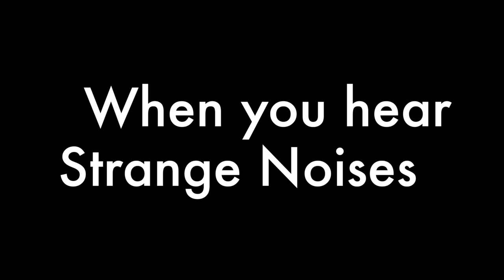Bush Tucker Bunjie - When you hear strange noises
Umpie the Bush tucker Bunjie shows us how  people reacts when they hear strange noises around the house late at night..

Umpie  Latious is youtube's very own Bush Tucker Bunjie,

Not only is umpie an expert at hunting and gathering bush tucker from the vast Australian outback,
Umpie  is also a brotha like no other his outrageous personality and lack of shame provides